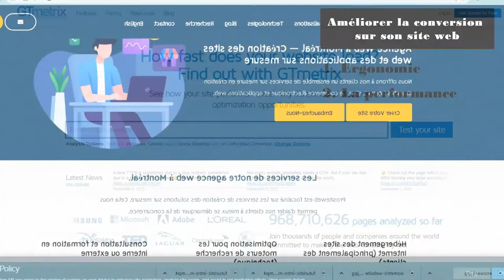Quatre astuces pour améliorer la qualité de votre site web pour générer plus de revenus.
1 - Améliorer l'ergonomie de votre site web. Validez que votre site web soit adapté aux téléphones et tablettes

2 - Travailler la performance de votre site web. Réduire le temps de chargement des pages

3 - Améliorer la sécurité de votre site web. (Certificat de sécurité SSL, protéger les formulaires, filtrer les données)

4 - Valider la compatibilité avec les navigateurs web. Rassurez que les clients soient en mesure d'accéder à votre site web aussi bien sur chrome que Firefox ou Edge…

Auriez-vous l'amabilité de suivre les recommandations SEO et améliorez votre site web en conséquence?